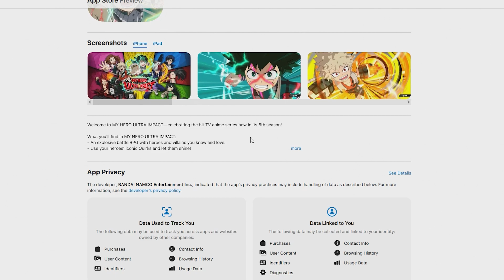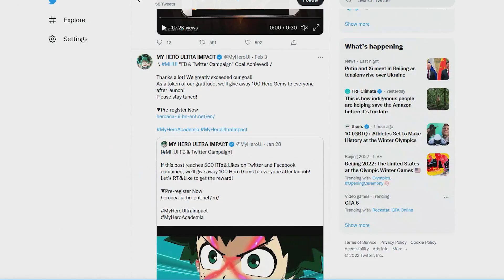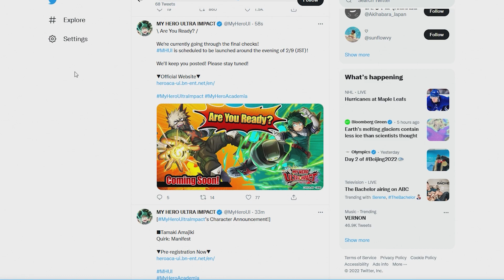*BREAKING NEWS* THE NEW MHA GAME IS NOW AVAILABLE FOR DOWNLOAD! (My Hero Academia Ultra Impact)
Future banners & characters include Dabi, Mina & More! Leaks are already hinting to Present Mic, Jiro & Toga becoming potential units. This game already has an all star roster with Deku, Bakugo, Todoroki, Uraraka, Momo, Endeavor, Eraserhead (Aizawa), Stain, Shigaraki, Mina & All Might.